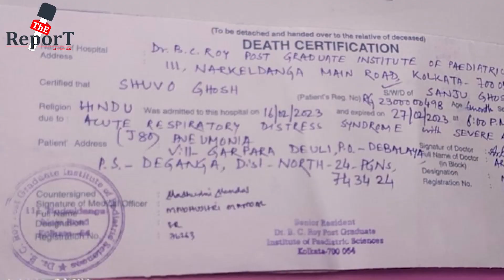Adenovirus : অ্যাডিনো ভাইরাসে আক্রান্ত হয়ে মৃত্যু হলো দেগঙ্গার ৬ মাসের শিশুর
অ্যাডিনো ভাইরাসে আক্রান্ত হয়ে মৃত্যু হলো দেগঙ্গার ৬ মাসের শিশুর, সরকারী হাসপাতালের বিরুদ্ধে গাফিলতির অভিযোগ পরিবারের